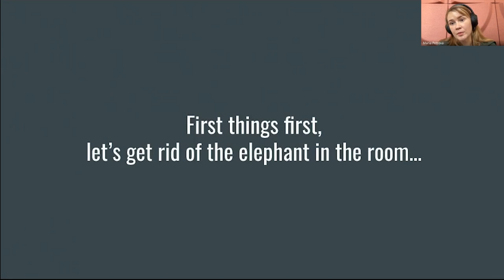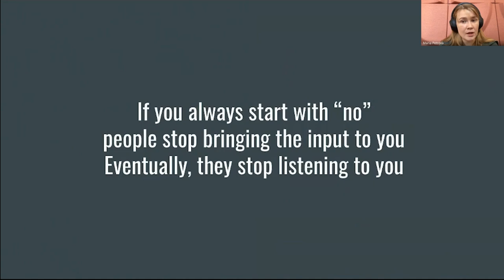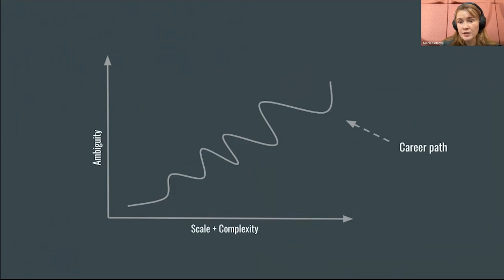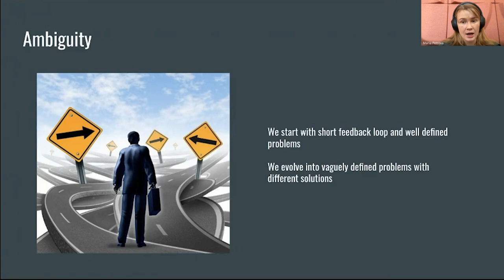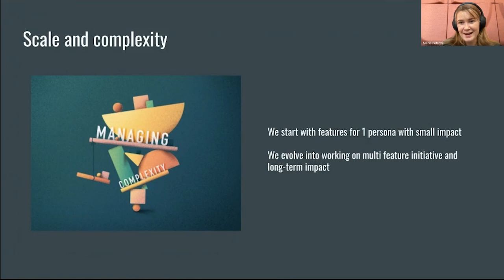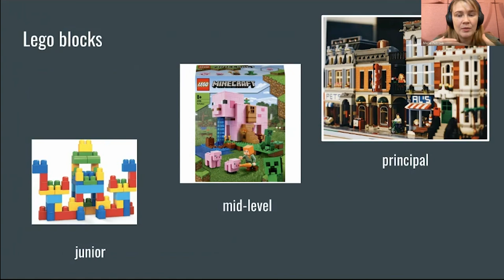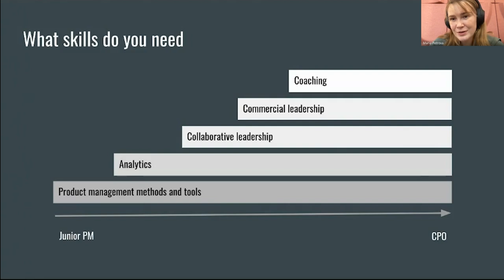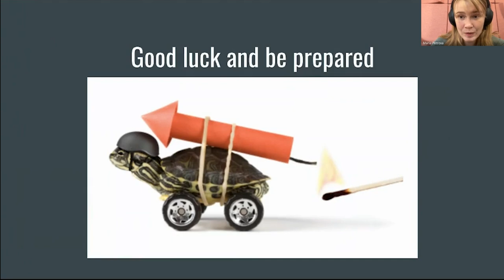Webinar: How to Scale Your PM Career by fmr Zalando Product Leader, Maria Petrova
ABOUT THE SPEAKER:
Maria Petrova is the Head of Product at Supermetrics where she leads a team of 10 product managers building solutions that help companies grow with data. She is a former Principal Product Manager at Zalando, where she worked on personalized content experiences and the ecosystem for brand advertisement inside the platform.